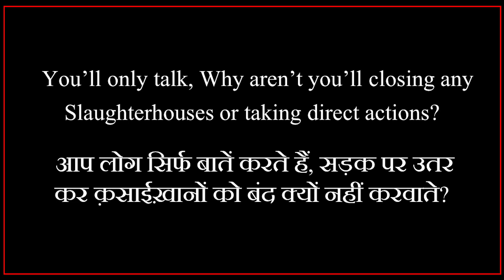आप लोग सिर्फ बातें करते हैं, सड़क पर उतर कर क़साईख़ानों को बंद क्यों नहीं करवाते? |Vegan Hindi India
आप लोग सिर्फ बातें करते हैं, सड़क पर उतर कर क़साईख़ानों को बंद क्यों नहीं करवाते? | You’ll only talk, Why aren’t you’ll closing any Slaughterhouses or taking direct actions? | VEGAN FAQ

वीगन "अक्सर पूछे गए" ३३ सवालों के जवाब: Vegan FAQ Video

अगर हम डेयरी बंद कर दें तो मवेशियों का क्या होगा? What happens to cattle if we stop Dairy?